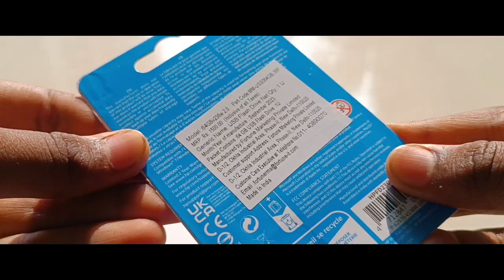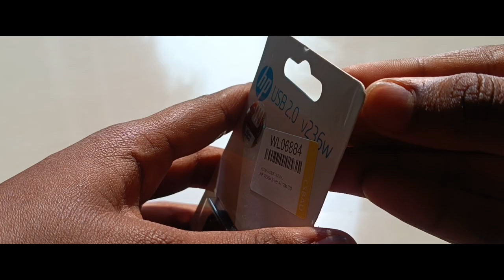HP 64gb v236w USB 2.0 pen drive unboxing